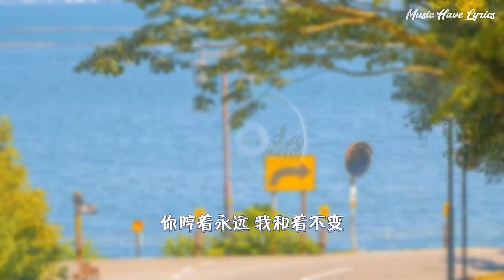火鸡 - 五月天（原唱：S.H.E）「五月的天 刚诞生的夏天，我们之间 才完成的爱恋」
📢If you have any songs you wanted to listen, just leave a message in the comment section

💓喜欢的话记得给个赞
📢如果你有什么想听的歌，也可以留言在评论区